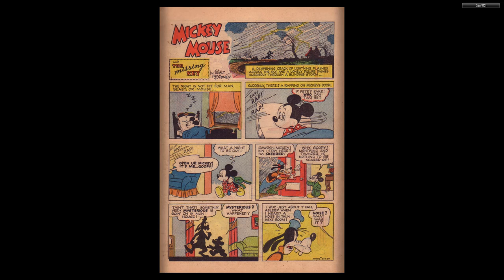DISNEY Dell Four Color Comics #0261 Mickey Mouse